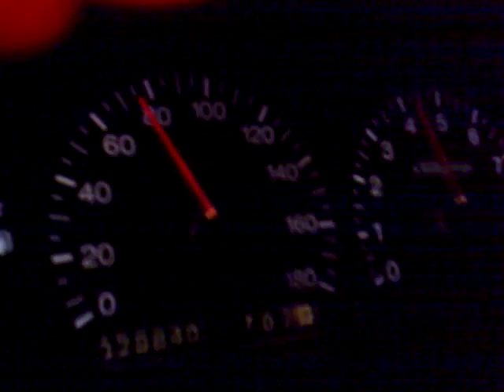Wicked GTiR Pulsar launch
My standard Pulsar running 9psi...